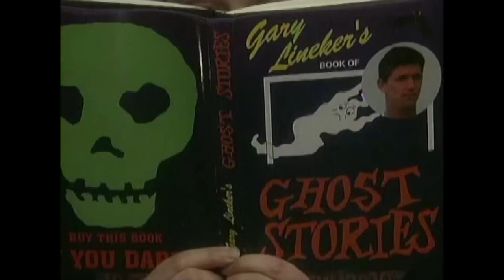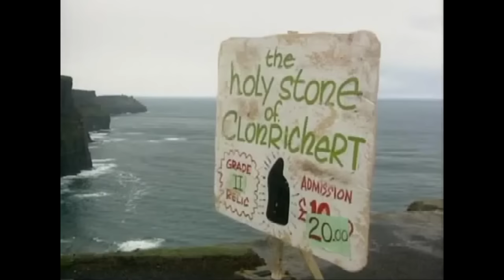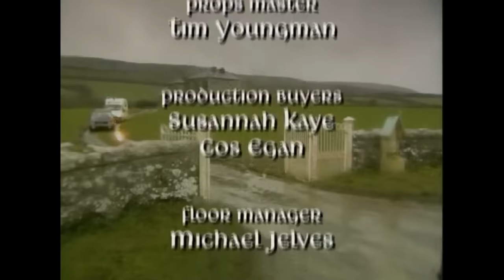A Visit From The Bishops | Season 2 Episode 3 | Full Episode | Father Ted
The Vatican Bishops are paying a visit. Can Father Ted (Dermot Morgan), Dougal (Ardal O'Hanlon), and Jack (Frank Kelly) stay on their best behaviour?